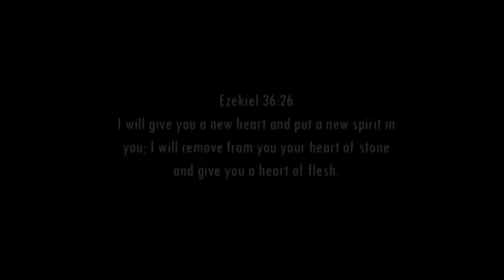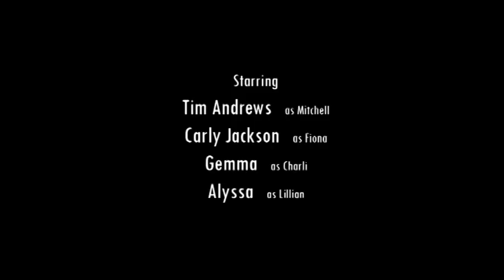The Heart of Stone - Award-Winning Christian Animated Short-Film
Get an HD remaster of this video for classes, churches and other public screenings.

This is a short film I made for the 2008 Ignite Film Festival. We took home the award for Best Animation!

Features music by Full Hearts (Formerly Sevem Mi Lord).